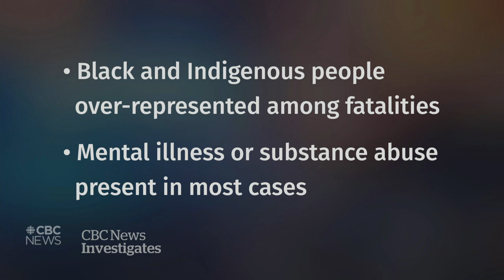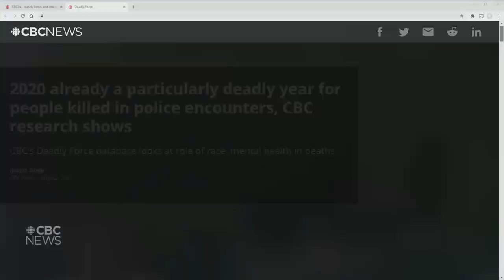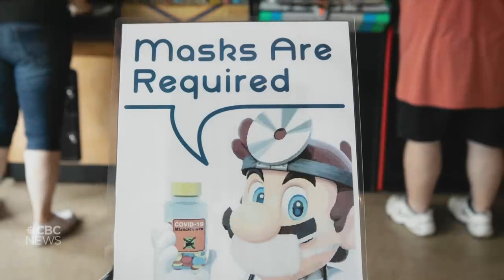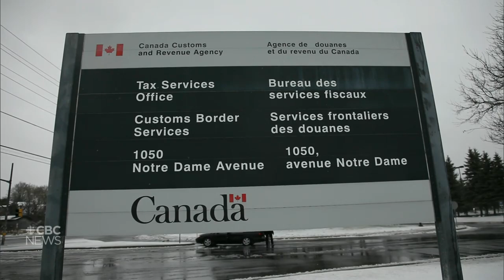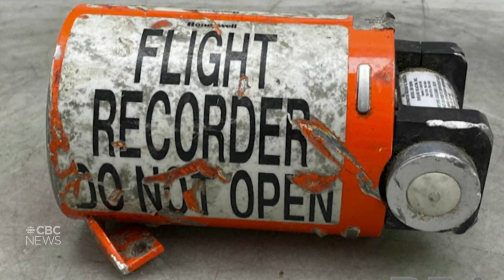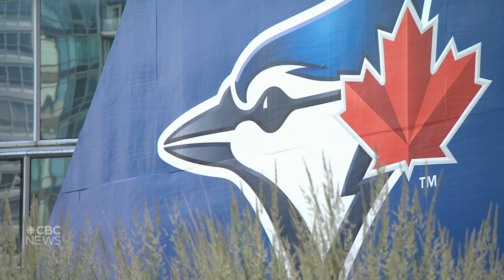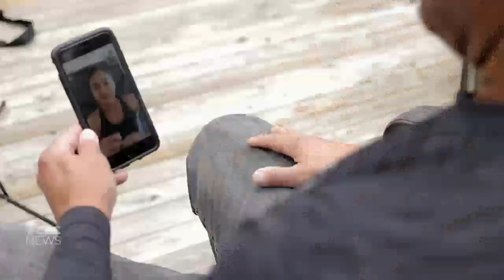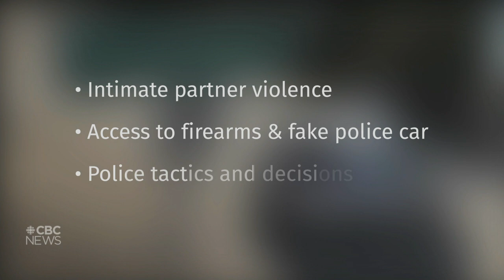Tracking deadly encounters with Canadian police — CBC News: The National | July 23, 2020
CBC News’ Deadly Force project tracked two decades of deadly encounters with Canadian police, examining the role of race and mental health. The Privy Council Office will review allegations against Gov. Gen. Julie Payette. Plus, a COVID-19 survivor’s story of survival and the damage that remains.

Jump to story:
00:00 Latest headlines
00:59 CBC News investigates deadly use of force by police
06:46 Rideau Hall workplace harassment investigation
08:27 Conservatives call for a 2nd Morneau ethics probe
10:27 Gen. Jonathan Vance announces retirement
10:51 Crowded Niagara Falls attractions raise concerns
11:42 Essential workers denied services because of COVID-19 risk
14:03 Work-from-home tax deductions during the pandemic
16:07 Trump cancels Republican National Convention in Florida
18:43 Watchdogs to investigate the conduct of U.S. federal agents
19:09 Preliminary analysis of PS752 black boxes
19:34 N.S. manhunt continues for Tobias Doucette
19:49 Sask. Health Authority apologizes to family of Samwel Uko
22:52 Major League Baseball returns amid COVID-19 pandemic
26:12 Team Canada looks to Tokyo 2021 Olympics
36:46 Families upset no public inquiry into N.S. mass shooting
39:19 B.C. survives after 105 days in hospital with COVID-19
42:18 Mi'kmaw artist Nelson White's big news | The Moment